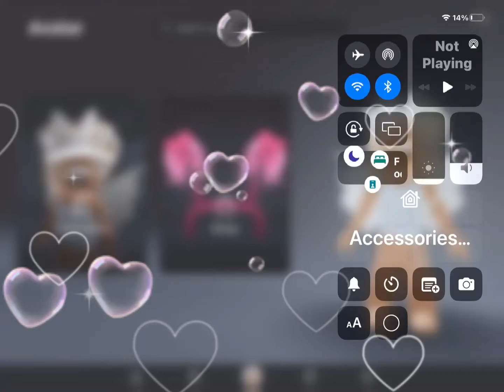Avatar challenge with my voice 😭💀☠️